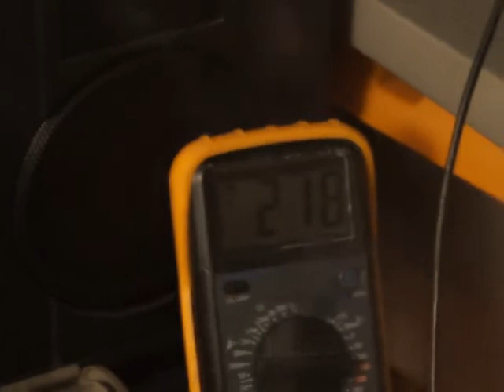Induction heater, tests on 4KW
nagrzewanie tygla...